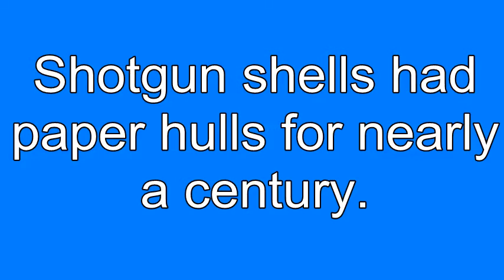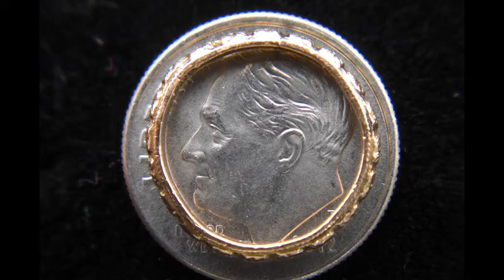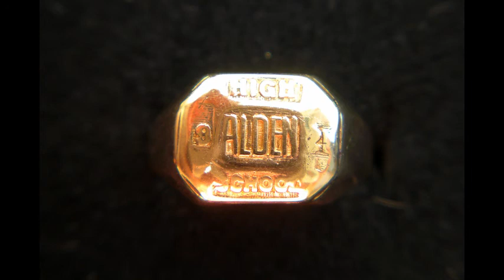Trash and Treasure from 2012 / 2013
End of the season review of my rings. Also and idea of the trash found along the way.